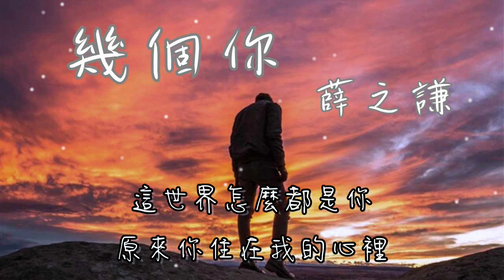幾個你 - 薛之謙(鈴聲)【我還要遇見幾個你 才可以忘記你 我還要拒絕幾個你 才可以不想起】(動態歌詞)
作詞：薛之謙
作曲：薛之謙

我還要遇見幾個你
才可以忘記你
我還要拒絕幾個你
才可以不想起
這城市怎麼都是你
可你在哪裡
這世界怎麼都是你
原來你住在我的心裡

才可以忘記你
才可以不想起
可你在哪裡
原來你住在我心裡